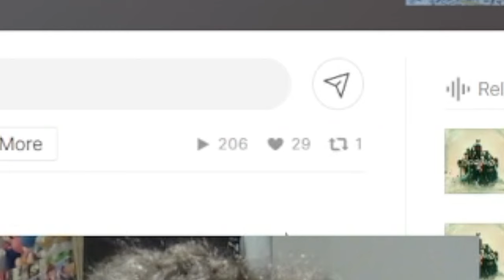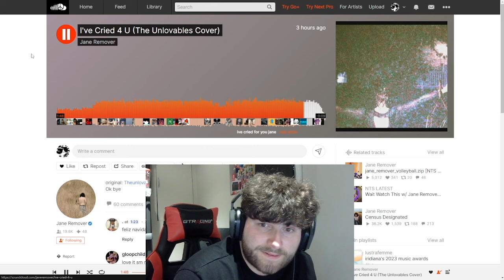JANE REMOVER'S CHRISTMAS PRESENT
THANK YOU MS. JANE

Jane Remover - I've Cried 4 U (The Unlovables Cover) [Reaction]

TRACKLIST W/ TIMESTAMPS

0:00 Intro
0:41 I've Cried 4 U